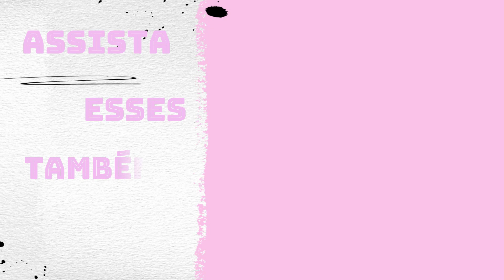Voltando das Férias!!Pra onde eu vou viajar????Muita felicidade em voltar!